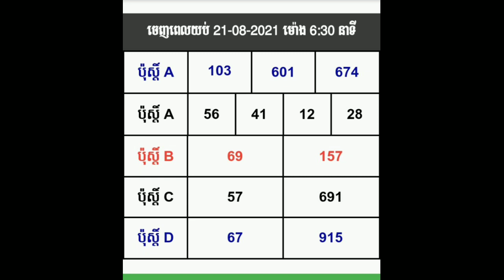លត្ធផលឆ្នោតវៀតណាម សម្រាប់ម៉ោង 6:30, 21/08/2021, daily number today